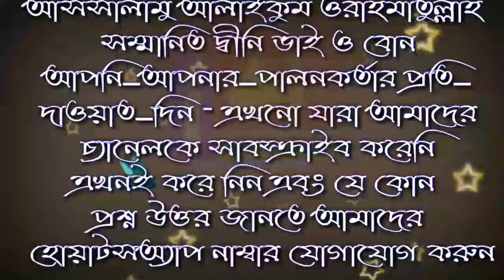অজু আছে হাওয়ায় অনেক সময় চাপ দেয় কোনটা করব শায়েখ জাহিদ মাদানী jagarpara